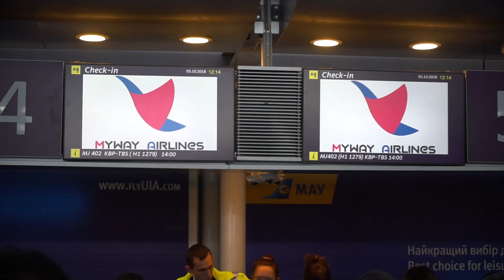Киев - Тбилиси: первый рейс Myway Airlines, аэропорт "Борисполь"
Новая грузинская авиакомпания MyWay Airlines с 5 октября 2018 запустила регулярные рейсы по маршруту Тбилиси (Грузия) - Киев (Украина) – Тбилиси в аэропорт "Борисполь".

Билеты на новые рейсы Киев-Тбилиси продаются по цене от 150 евро в обе стороны с учетом сборов, перевозки 25 кг багажа и питания.

5 ოქტომბრიდან ახალი ავიაკომპანია "MyWay Airlines" - მა რეგულარულ რეისებს მიმართა თბილისი (საქართველო) - კიევი (უკრაინა) - თბილისი ბორისპოლში.

ახალი ფრენების ბილეთები იყიდება კიევი-თბილისი, ფასების მიხედვით, 150 ევროდან ორივე მიმართულებით, მათ შორის საფასური, 25 კილოგრამი ბარგი და კვება.